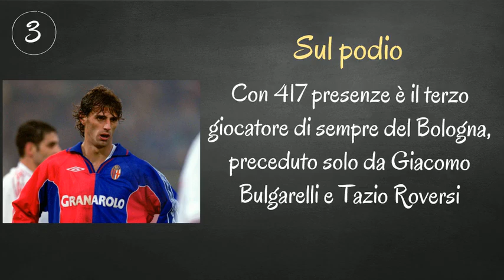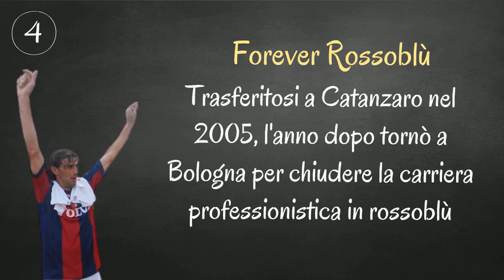Lo Sapevi che... cinque curiosità su Carlo Nervo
Cinque curiosità ed aneddoti sull'ala e capitano rossoblù Carlo Nervo.